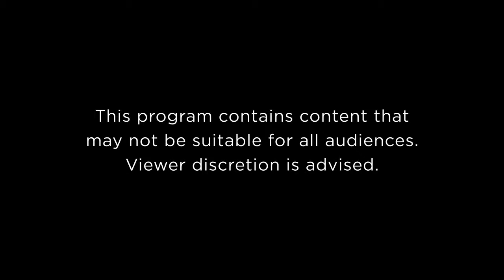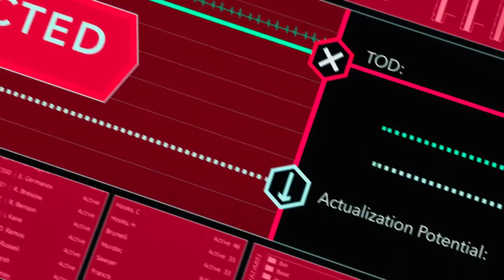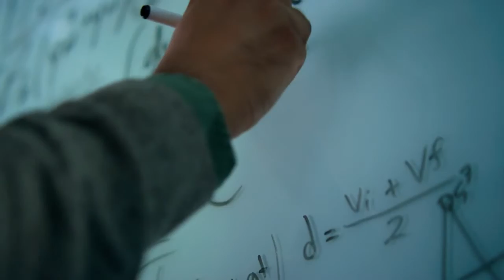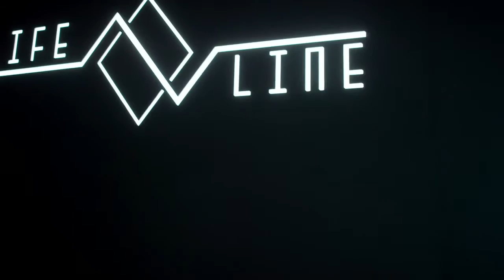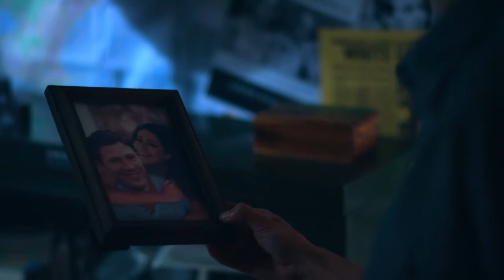Lifeline S01E04 He Killed My Wife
Summary: Lifeline, set in the not-too-distant future, is a half hour series about a little known life insurance company that sends its agents forward 33 days in time to prevent the accidental deaths of its clients. The company’s best agent, Conner Hooks (Gilford), has never missed a save – until he takes on the most personal case of his life. When sixteen-year-old Norah (Park) is orphaned on his watch, Conner pledges to protect her, even if that means putting his career at Lifeline – or his own life – in jeopardy.

Episode 1 "In 33 Days You'll Die"
Episode 2 "There's A Chip In Her Arm"
Episode 3 "Norah is Going to Die"
Episode 4 "He Killed My Wife"
Episode 5 "Face to Face With Her Killer"
Episode 6 "Killing Me, Won't Stop Me"
Episode 7 "Playing God"
Episode 8 "Conner Goes Red"

Created: Seven Bucks
Starring: Zach Gilford, Sydney Park, Eden Estrella, Usman Ally, Lilan Bowden, Dwayne Johnson
Original language(s): English
No. of seasons: 1
No. of episodes: 8
Executive producer(s): Sam Gorski, Niko Pueringer
Running time: 26–26 minutes
Production company(s): Seven Bucks, Studio71, Corridor Digital